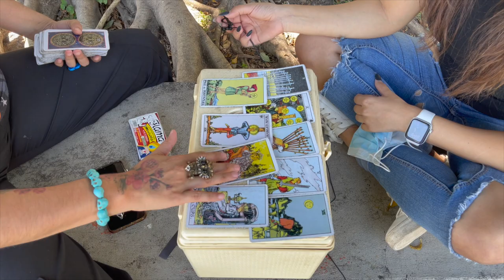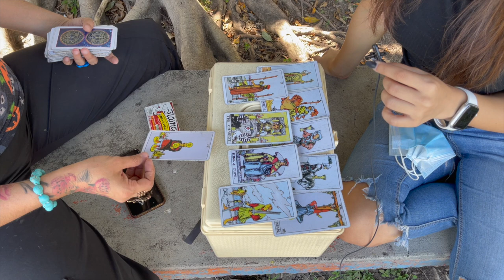Abrimos la caja que encontré en el panteon y las cosas que trae son muy TURBIAS 😣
Los quiero :)!